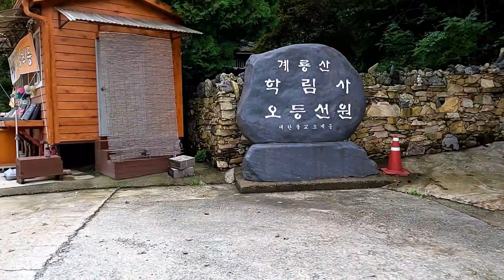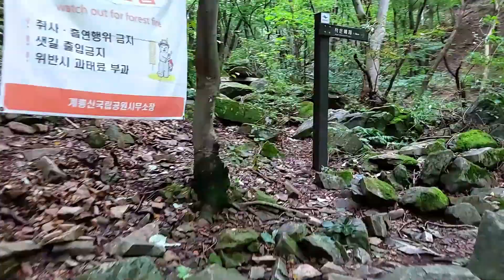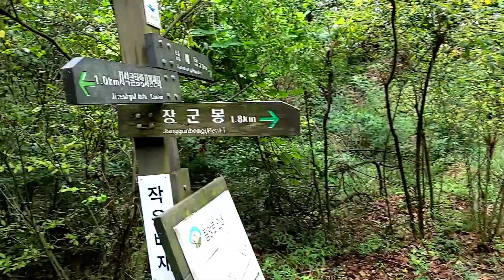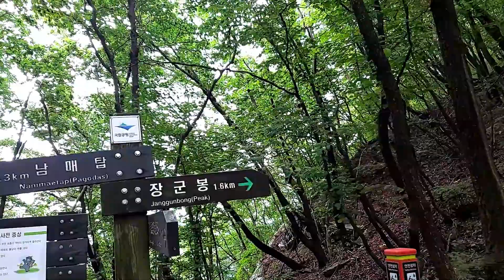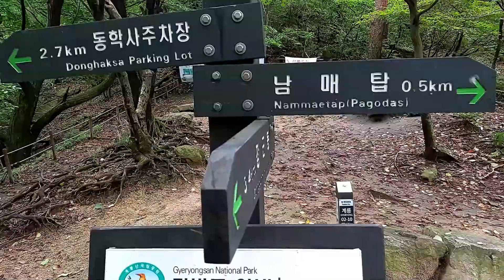계룡산 학림사 지서골 갓바위삼거리 신선봉 남매탑 삼불봉 3차영상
계룡산 학림사 지서골 작은배재 갓바위삼거리 신선봉 큰배재
 남매탑 삼불봉